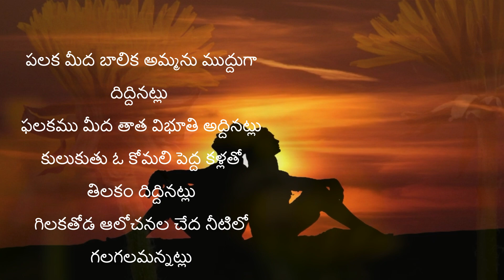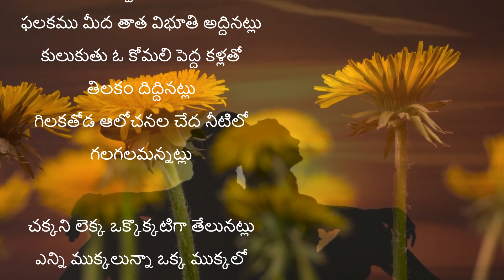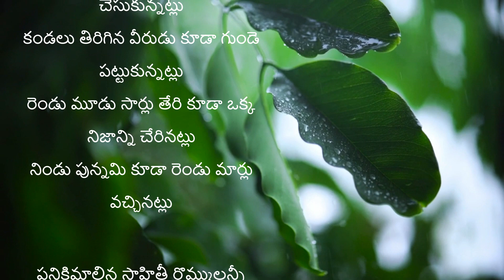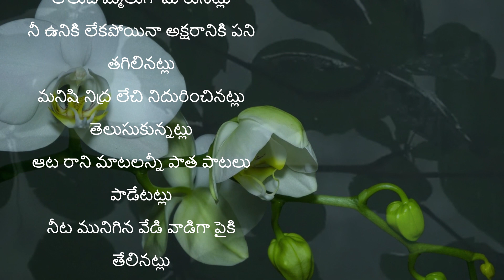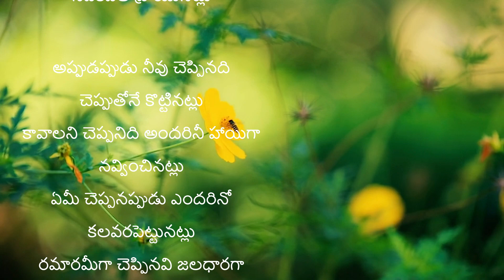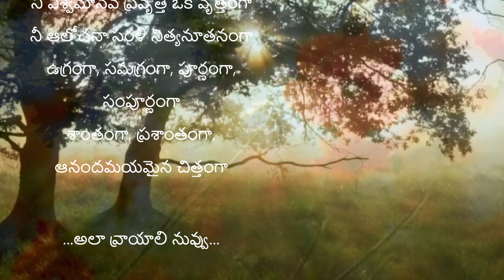ఎలా వ్రాయాలి?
పలక మీద బాలిక అమ్మను ముద్దుగా దిద్దినట్లు
ఫలకము మీద తాత విభూతి అద్దినట్లు
కులుకుతు ఓ కోమలి పెద్ద కళ్లతో తిలకం దిద్దినట్లు
గిలకతోడ ఆలోచనల చేద నీటిలో గలగలమన్నట్లు

చక్కని లెక్క ఒక్కొక్కటిగా తేలునట్లు
ఎన్ని ముక్కలున్నా ఒక్క ముక్కలో తేలినట్లు
అక్కడి చుక్కలు కూడా ముక్కు మీద వేలు పెట్టినట్లు
ఎక్కడి మాటలివి అని ఇక్కడి గాలి వీచినట్లు

రాతిమీది శాసనాలను కూడా కదిలించేటట్లు
రాత కాదు, రాతిగుండె నిజమని చాటినట్లు
పాతది కాదు, అంతా క్ప్త్తదని చెప్పినట్లు
రోత కాదిది, ఎన్ని సార్లైనా చెప్పవలసిన నిజమన్నట్లు

ఎండిపోయిన చెరువును నీరు గుర్తు చేసుకున్నట్లు
కండలు తిరిగిన వీరుడు కూడా గుండె పట్టుకున్నట్లు
రెండు మూడు సార్లు తేరి కూడా ఒక్క నిజాన్ని చేరినట్లు
నిండు పున్నమి కూడా రెండు మార్లు వచ్చినట్లు

పనికిమాలిన సాహితీ రొమ్ములన్నీ తోలుబొమ్మలుగా మారునట్లు
నీ ఉనికి లేకపోయినా అక్షరానికి పని తగిలినట్లు
మనిషి నిద్ర లేచి నిదురించినట్లు తెలుసుకున్నట్లు
ఆట రాని మాటలన్నీ పాత పాటలు పాడేటట్లు
నీట మునిగిన వేడి వాడిగా పైకి తేలినట్లు

నీవు నిలబడిన చోట సభలు భగ భగ మండునట్లు
నీవు కలుగజేసుకున్న చోట భగుడే నిలుచున్నట్లు
నీవు రగిలించిన నిజం బడబానలలా పాకునట్లు
నీవు పెకిలించిన కూకటివేళ్ల శబ్దం నవకవిత వ్రాయునట్లు

అప్పుడప్పుడు నీవు చెప్పినది చెప్పుతోనే కొట్టినట్లు
కావాలని చెప్పనిది అందరినీ హాయిగా నవ్వించినట్లు
ఏమీ చెప్పనప్పుడు ఎందరినో కలవరపెట్టునట్లు
రమారమీగా చెప్పినవి జలధారగా సాగునట్లు

ప్రకటన లేని సూర్యోదయంలా
సంఘటనలన్నీ ఘటనలుగా
సాక్షరమైన నటనలన్నీ సజీవమైన నాటకాలుగా
ప్రత్యక్ష సాక్షులుగా, నిరంతర శిక్షకులుగా

ధర్మాన్ని గుర్తు చేసే రహదారులుగా
అనునిత్యం ప్రకాశించే నిత్యసత్యాలుగా
చిన్ని చిన్ని చినుకులుగా
నీ ప్రతి ధ్వని ప్రతిధ్వనించునట్లుగా

నీ విశ్వమానవ ప్రవృత్తి ఒక వృత్తంగా
నీ ఆలోచనా సరళి నిత్యనూతనంగా
ఉగ్రంగా, సమగ్రంగా, పూర్ణంగా, సంపూర్ణంగా
శాంతంగా, ప్రశాంతంగా, ఆనందమయమైన చిత్తంగా